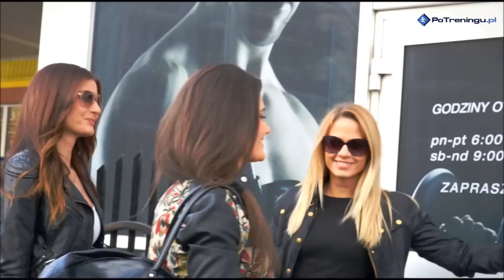Female fitness motivation 2014 HD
Hardcore workout of 3 sexy girls in Warsaw, Poland.